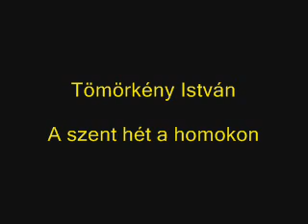Tömörkény István - A szent hét a homokon / hangoskönyv